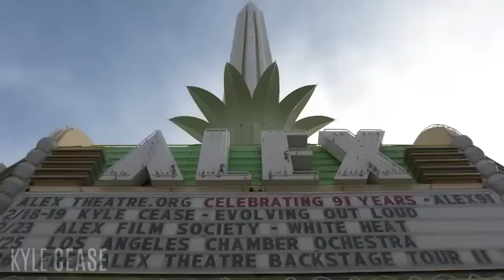The World Mirrors You - Kyle Cease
We have all normalized the concept that we are a small separate self and that we are a victim to life.  But what if all of life is responding to what you are, and how you move?

What if this world is a simulation that is in reaction to every choice you make?  Even if this is inaccurate, what would happen if you moved as if it was?

In this talk, Kyle discusses a way to move that can heal the pain that you have buried in your body, and by doing that, might help others to do the same.

To join us at the The Big ONE our 4-day, in-person live event taking place in Glendale, California with Dr. Kim D'Eramo and Aaron Abke, get tickets